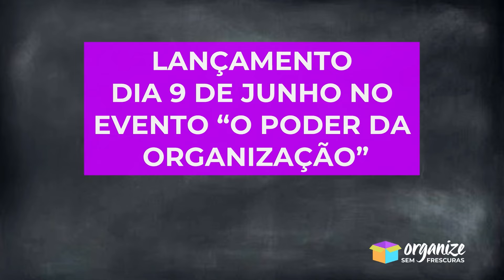SEJA UM PERSONAL ORGANIZER DE SUCESSO E GANHE RENDA EXTRA! | OSF Rafa Oliveira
É com muita alegria que anunciamos o lançamento da 2ª turma do nosso curso completo de capacitação SOU PERSONAL ORGANIZER com Organize sem Frescuras aproveita condições especiais!

🌟 O que você vai ganhar ao garantir sua vaga:

✅ Carga horária: 38h de aulas + 40h de aulas bônus com  especialistas renomados
✅ 2 mentorias online de 1h30 para tirar dúvidas e receber orientações diretas;
✅ 3 aulas práticas:
- Organização da cozinha e despensa;
- Organização das roupas e técnicas de dobras;
- Como utilizar melhor os produtos organizadores;
✅ Kit exclusivo de produtos Ordene para cada aluna;
✅ Desconto especial no curso online "Organize para Viver" – como organizar a vida e a casa de dentro pra fora;
✅ 2 anos de acesso ao conteúdo do curso para revisitar sempre que precisar;
✅ Acesso VIP ao grupo exclusivo do WhatsApp, para troca de experiências e dicas com especialistas e outras alunas.

Aproveite essa oportunidade única de se tornar um profissional de sucesso, aliando o tempo que você tem 🙌🏻

📲 As vagas são limitadas! Garanta a sua agora mesmo.